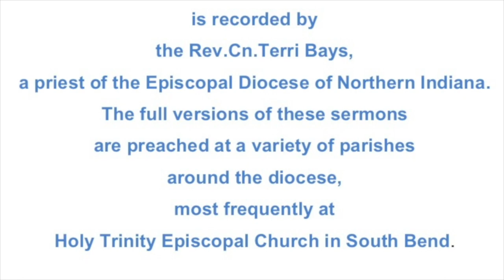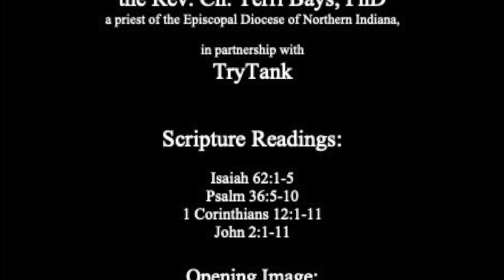Water Jars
A sermon on the readings for the 2nd Sunday after Epiphany, Year C:

Isaiah 62:1-5
Psalm 36:5-10
1 Corinthians 12:1-11
John 2:1-11

The full version of this sermon was preached as a part of Sunday Eucharist at St. Chirtopher's Episcopal Church in Crown Point, Indiana and St. Augustine's Episcopal Church in Gary, Indiana on January 16, 2022. To view the service at St. Augustine's please